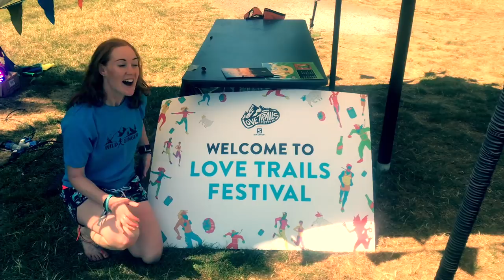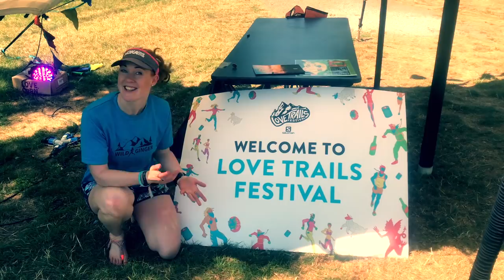What's it like at Love Trails Festival? (July 2018)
"It's like Glastonbury without the bad bits!" Here's what happens at Love Trails Festival on the Gower Peninsular, South Wales every July. There are tonnes of runs, activities, workshops and talks, delicious food stalls, the Beer Mile and awesome music.

Fancy it next year?